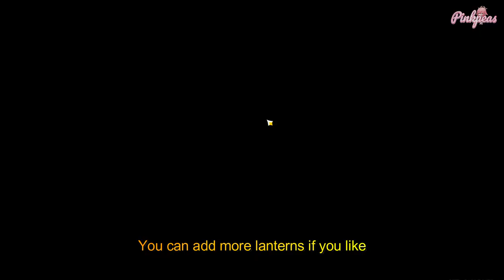Shrine of Sora | Floating Platform | Serenitea Pot Tutorial | Genshin Impact 2.2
Hi loves! This time I have a more challenging design, floating shrine!

📖 Free to use as reference and credit as applicable.

🚫 Re-uploading of my videos is strictly prohibited.